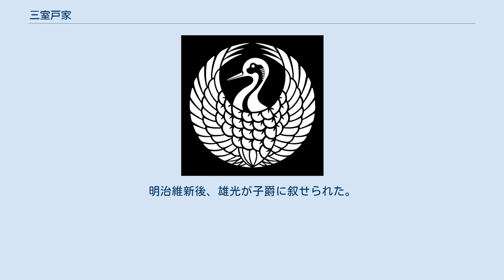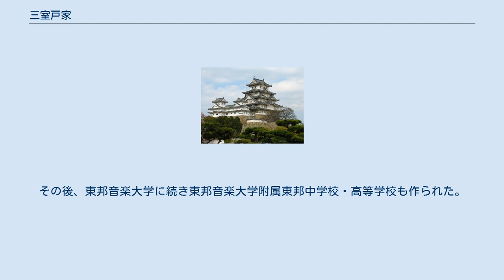三室戸家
三室戸家（みむろどけ、「みむろと」は誤読）は、名家の家格を有する公家。
藤原北家藤原真夏流日野流柳原庶流。
家業は文学・華道（竹真流）。
江戸時代の家禄は130石。
家紋は鶴丸（但し、先端の羽根は3本）。
明治維新後、雄光が子爵に叙せられた。
 柳原資行の三男誠光（ともみつ）を祖として江戸時代前期に創設された。
当初は北小路と称したが、寛文5年（1665年）7月、願いにより三室戸と改めた。
誠光の兄の柳原資廉は霊元天皇の従兄弟にあたり、武家伝奏をつとめて幕府との交渉に活躍し、特に播磨赤穂藩主浅野長矩が饗応役を務めた際に起こった刃傷事件（赤穂事件）の時に江戸城に下向していた。
 歴代当主のは多く三位非参議だったが、光村は参議に、能光は権大納言に昇進している。
 江戸時代までは華道の竹真流家元を名乗っていたが、敬光のときにこれを三重県桑名市にある寺に譲っている。
和光は大正年間に伊勢神宮の大宮司となり、雄光の子治光は平安神宮宮司となっている。
 敬光は昭和初期に貴族院子爵議員に互選されたが、院内でもきっての右派として活躍、昭和9年（1934年）には、斎藤内閣の商工大臣だった中島久万吉を13年前に俳句同人雑誌に寄稿した足利尊氏再評価論を槍玉にあげて菊池武夫議員（貴院男爵互選）とともに徹底攻撃して辞職させたほか、翌昭和10年（1935年）に起きた天皇機関説事件ではやはり菊池とともに美濃部達吉議員（貴院勅選）を追及して辞職に追い込み、さらには岡田内閣に迫って国体明徴声明を出させたりしている。
 敬光の長男為光は、昭和13年（1938年）に東京高等音楽学院の大塚分教場を東邦音楽学校として（のちの東邦音楽大学・東邦音楽短期大学）を独立・創設した。
その後、東邦音楽大学に続き東邦音楽大学附属東邦中学校・高等学校も作られた。
 三室戸家 ^ 梅小路共方の子 ^ 冷泉為村の次男 ^ 冷泉為章の子 ^ 藤波寛忠の六男 国立歴史民俗博物館の『旧高旧領取調帳データベース』によると、幕末期の三室戸家領は山城国綴喜郡内里村のうち130石であった。